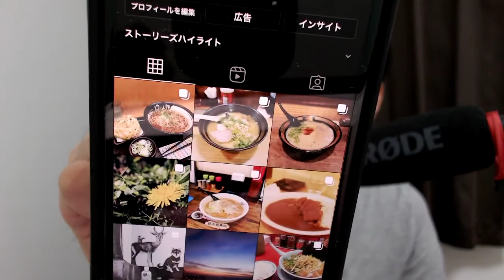【億万長者合宿RAGE】第143話：初めなければ始まらない。